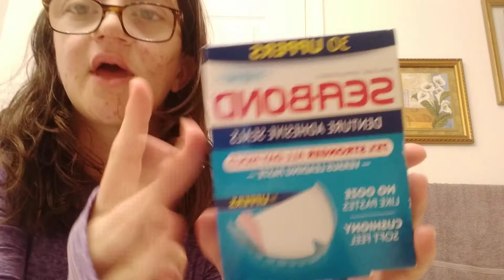getting ready for the weekend prt 2